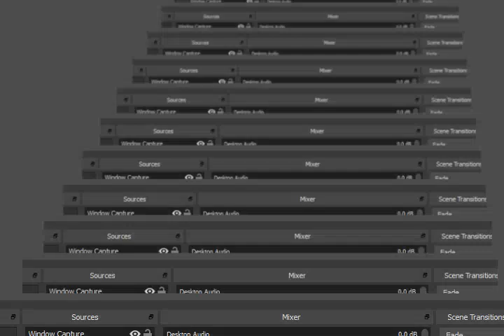Pokemon Fire Gold GBA Sibling Saturday